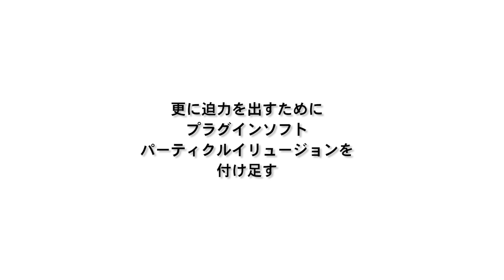ビデオSALON『 トリタイ映像研究所』13アフターエフェクツでレーザーガンを作りたい！(Laser Effect)AE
アフターエフェクツに標準装備されたエフェクト (Laser Effect)AEモデル　松井琴乃
監督　撮影　編集　VFX　タイム涼介
撮影　萩原亮（ビデオSALON）
音楽　やまのいゆずる
ニュータウンの亡霊
～newtown to newcity mix／shingo maeda (birds melt sky)～
ソニーNEX VG900